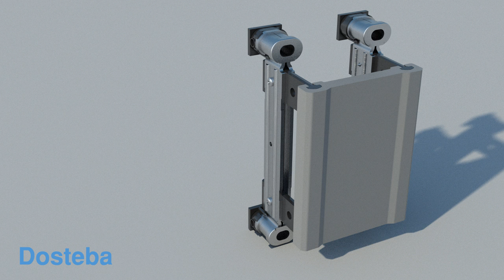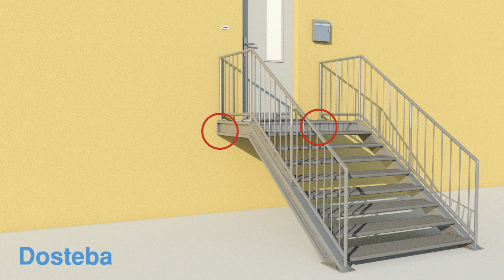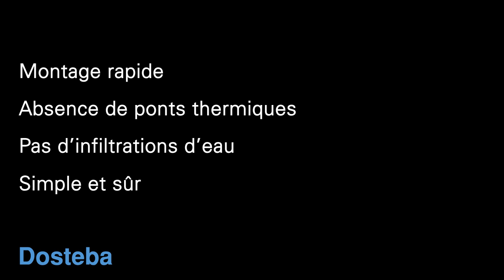Dosteba - Consoles pour charges lourdes SLK®-ALU-TR /-TQ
Les consoles pour charges lourdes SLK®-ALU-TR / -TQ sont composées de mousse PU haute densité (polyuréthanne) imputrescible, teintée en noir sans CFC, renforcée de quatre consoles de base en acier intégrée à l’élément pour une bonne adhésion au support, d'une plaque en alu pour le vissage des éléments montés ultérieurement, ainsi que d’un panneau compact (HPL) qui assure une répartition optimale de la pression sur la surface de l’élément. Des renforts en polyamide garantissent la résistance aux efforts.